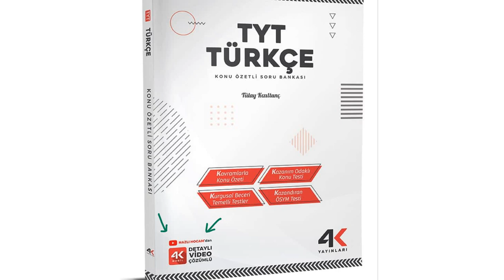🔊✨🎁📣HARİKA BİR ÇEKİLİŞLE GELDİM ! TAM 5 KİŞİYE... 💖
ŞARTLAR

Yoruma " NazliHocamlaTürkçe" yazmak
Sonuçlar 25 Ekim'de açıklanacaktır.

Başarılar 😍📣